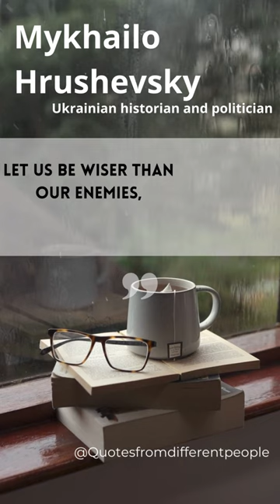Mykhailo Hrushevsky: Let us be wiser than our enemies, but not more wicked.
Welcome to our Shorts video! In this enlightening clip, we share a profound quote by Mykhailo Hrushevsky: "Let us be wiser than our enemies, but not more wicked." These words encapsulate the importance of maintaining integrity and moral values even in the face of adversity.

In this Shorts format, we explore the concept of wisdom and the power of righteous actions. Through engaging visuals and reflective moments, we delve into the idea that true strength lies not in cruelty or deceit, but in the ability to rise above and navigate challenges with wisdom and righteousness.

Join us as we celebrate the values of compassion, fairness, and empathy. We encourage you to embrace a mindset that fosters wisdom and discernment, allowing us to overcome obstacles while maintaining our integrity and moral compass.

Together, let's strive to be wiser than our enemies, but never compromise our principles or become more wicked in the process.